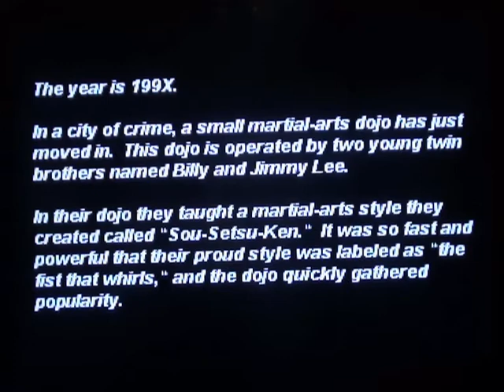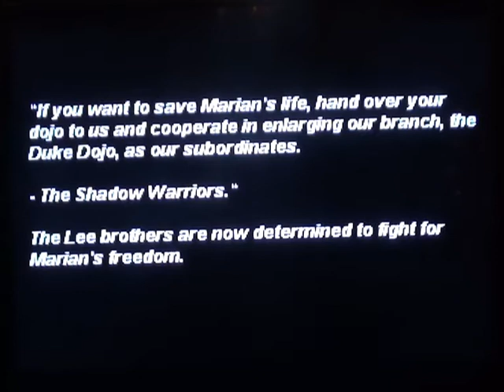DC Homebrew Pt3 - Return of Double Dragon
Welcome back to another DC homebrew video... This time it's Return of Double Dragon - not in the same quality or league as the previous homebrew games, but still a great game - esp with two players and for some unknown reason...personally for me, it was meant to look like this - like an upmarket nes game :)

Paying homage to the nes versions :)

I apologize if the video feels rushed, but wasn't really planning on doing another DC homebrew video. the pickups video I originally made was deleted by mistake...and this vid was wating in the wings - so figured it would be best to put this up, then nothing at all - hope you guys still enjoy it all the same. :)

As always guys - take care and I will cya soon. :)